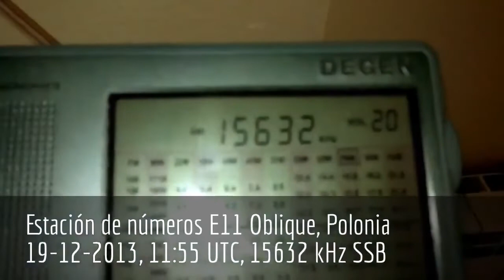E11 Oblique Poland 15632 kHz 20131219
Reception in Spain of Polish numbers station with DEGEN DE1103 PLL.
Recepción de estación de números.